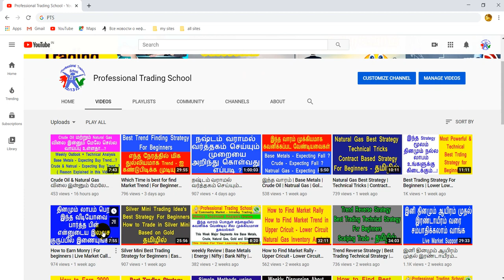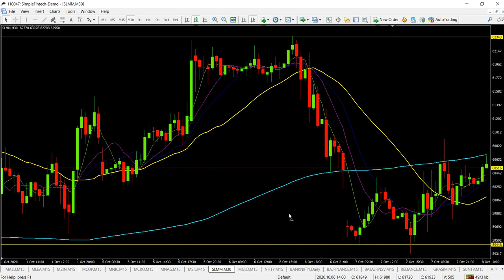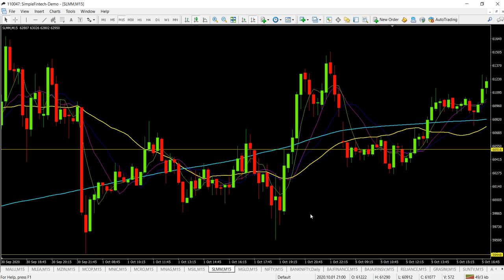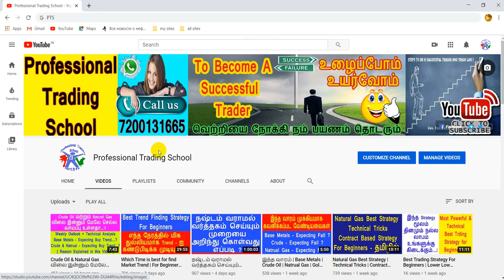Best Trading Stratedy for Gold & Silver | 2D Stratedy | Profitable Strategy | Tamil | PTSMOHAN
1 .Pan Card

2. Aadhaar Card

3. Your Photo

4. Your Bank Passbook Front Page  (optional - Cheque Leaf - Cancelled with your Signature) And last 6 month Statement(PDF Also)

5. Take your selfi with your Aadhaar or pan card For  IPV verification  (for ipv verification we need Need Your selfi with Aadhar or pan card )

6. Put Your Signature on white paper and send it photocopy clearly